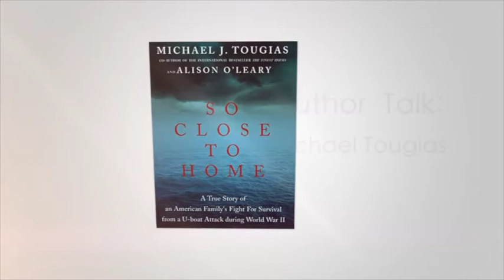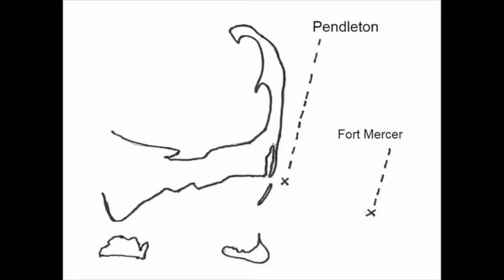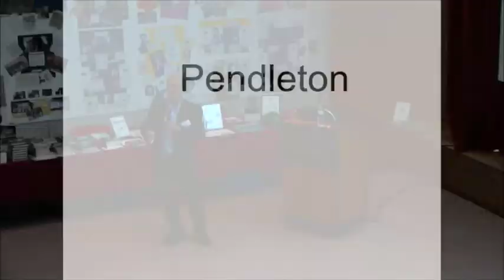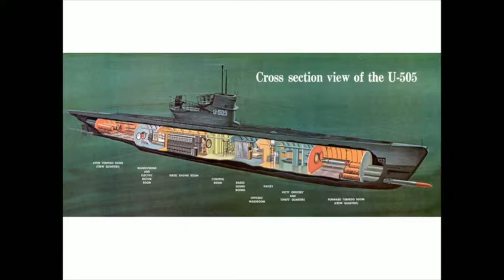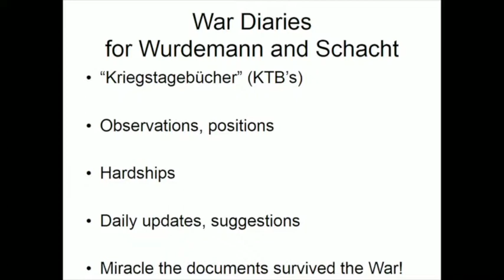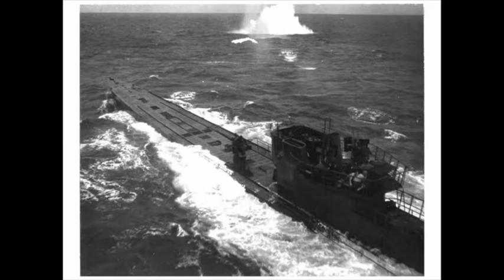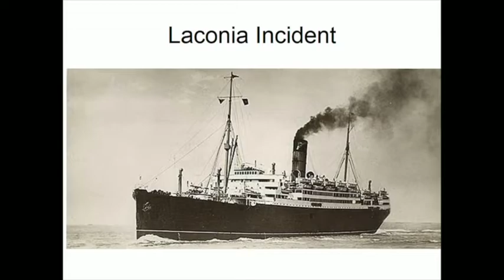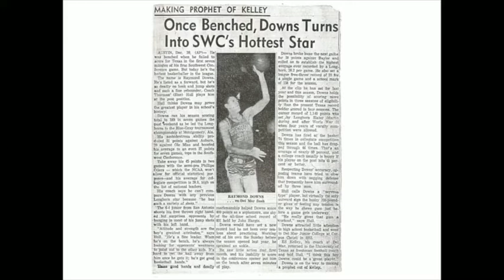Michael Tougias - The Finest Hours and So Close to Home - NMHS Seminar 11-4-17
On November 4, 2017 ,the NMHS Seminar Series in association with the Chappaqua Library featured New York Times bestselling author Michael Tougias, who gave a fascinating two-part multimedia presentation on The Finest Hours: The True Story of the U.S. Coast Guard’s Most Daring Sea Rescue and also his book So Close To Home: The True Story of an American Family’s Fight for Survival During WWII, the true story of the Downs family as they struggle against sharks, hypothermia, drowning, and dehydration in their effort to survive the aftermath of a deadly May 19, 1942 U-boat attack.